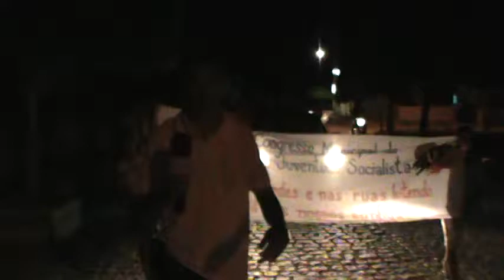O povo e os estudantes nas ruas de Emas, pede mais saúde, mais educação, para Emas e o Brasil.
Manifesto na cidade de Emas que deu-se inicio as 18:00hs com uma caminhada pelas ruas da cidade e com paradas em frente a câmara Municipal e a prefeitura Municipal de Emas, onde reuniu toda a classe estudantil da UEMAS e do Gremio Estudantil da escola Margarida Remigio. E o movimento tem como meta enviar um relatório até ao gabinete pessoal da Presidência da República.  E o piancopb.com fez toda a cobertura desse evento.